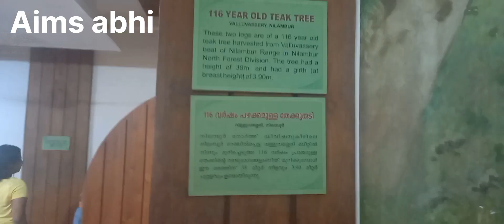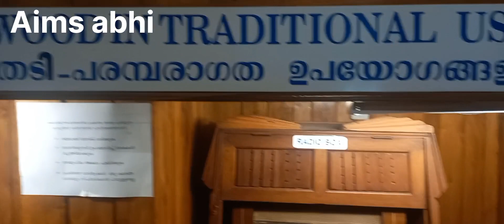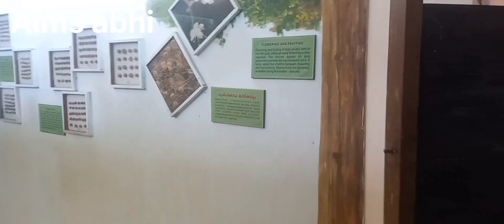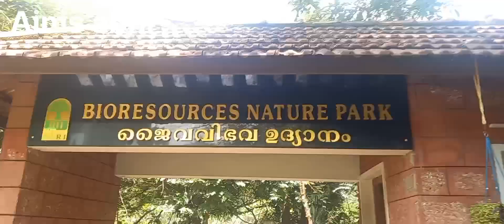Thanks for all subscribers and viewers in my Aims abhi youtube channel